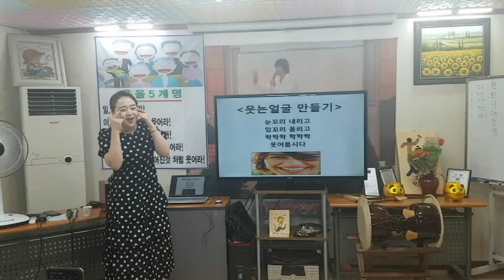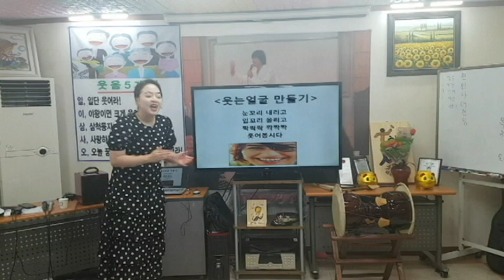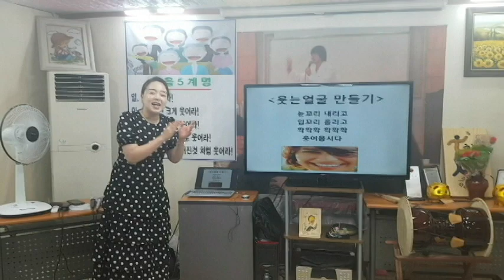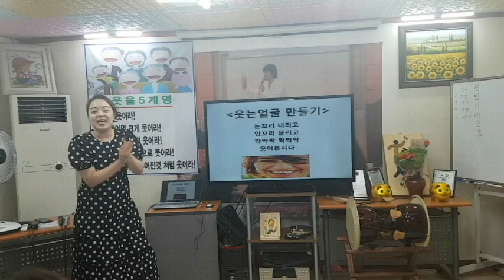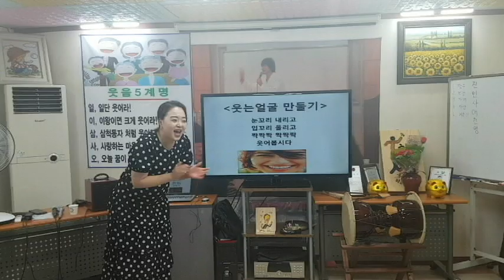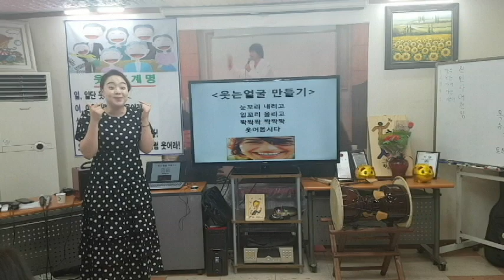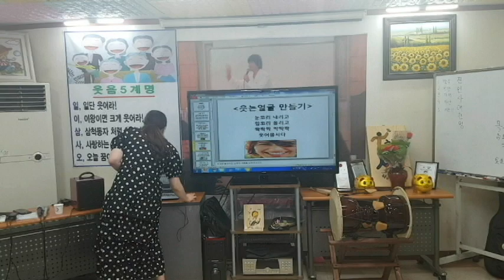웃는 얼굴 만들기 손유희-행복웃음연구원,웃음치료,레크레이션,치매예방재활,건강,체조,대전,청주,세종,천안,서울,smile,recreation,music,dance,fun,kpop